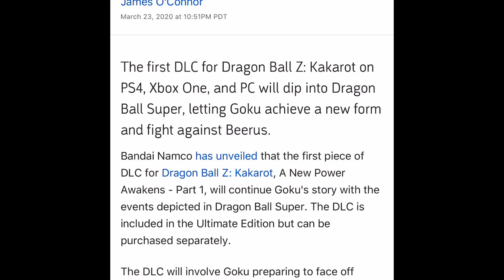Tournament Of Power( Movie Boss Pack?) Dragon Ball Z Kakarot DLC